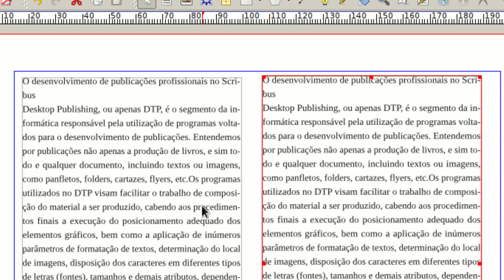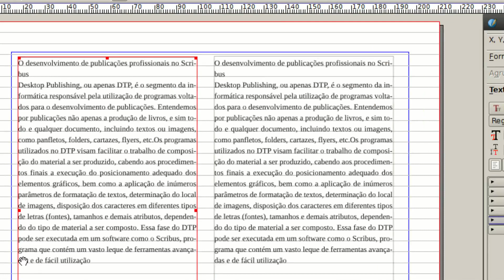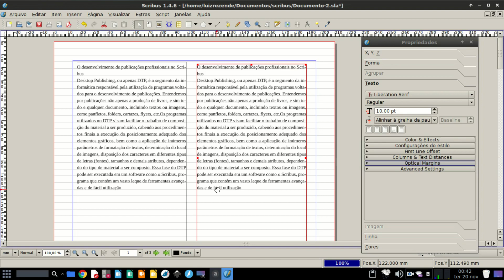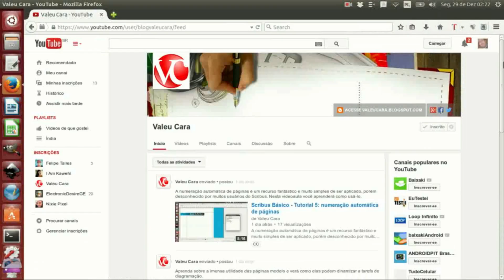O que é a grelha da pauta e como configurá-la?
A grelha da pauta é um conjunto de linhas que servem para acomodar várias colunas de texto com distâncias de alinhamento absolutamente consistentes ao longo de toda uma publicação. Ao configurar uma pauta para um documento no Scribus, ela permitirá que você estabeleça uma referência de alinhamento para cada linha de texto ao longo de toda publicação. Isso garante uma uniformidade visual bastante atrativa.

Veja neste vídeo todos esses detalhes e como o uso da pauta pode oferecer uma vantagem enorme no alinhamento de textos dentro de uma publicação no Scribus.